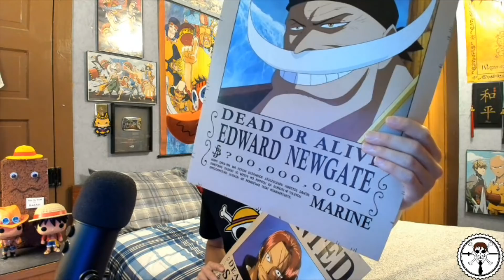TOP 10 BEST ONE PIECE MOMENTS - Poll Results! | Tekking101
What is YOUR favorite moment and why? What are your views on why exactly the number 1 moment is what it is?

THANKS TO THE 20,000+ people who voted in the poll, and i hope to do these more in the future.

Want to send me fanmail? Send To:
Matthew Crawford